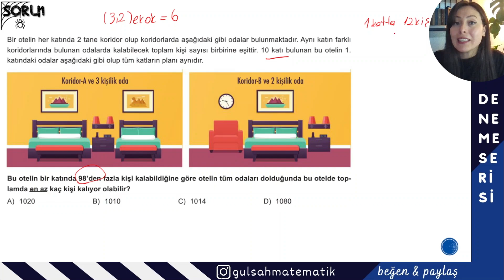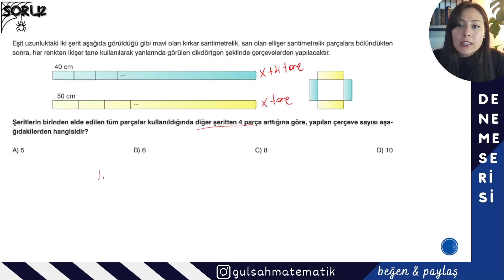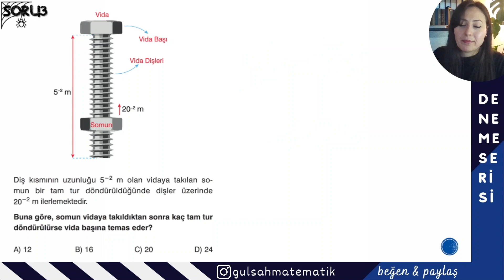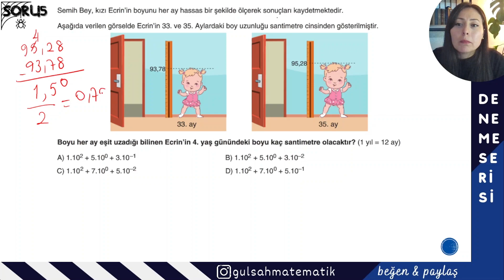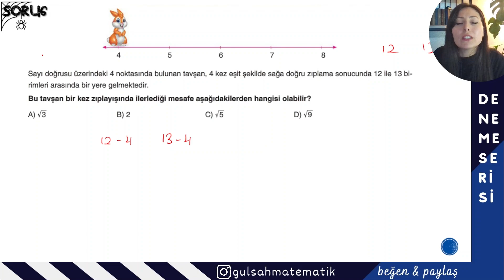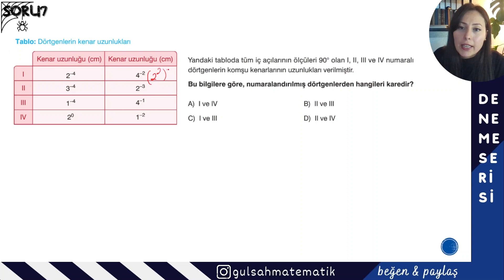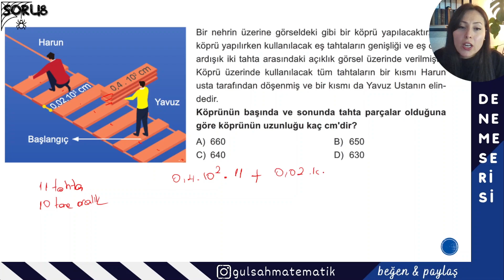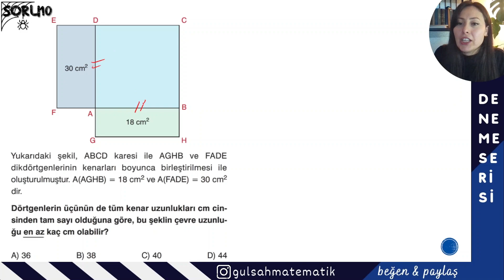8.SINIF LGS MATEMATİK DENEME SINAVI 2 ÇÖZÜMLERİ - 1.BÖLÜM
LGS DENEMESİ , LGS MATEMATİK DENEMESİ , MATEMATİK DENEMESİ arayan herkes burada mı ?
sizi hedefinize ulaştırıcak, aşşşırı kaliteli, bombastik sorularla bir deneme daha sizlerle. lütfen süre tutun kendiniz çözün ve sonra çözüm izleyin. başarılaaaaaaaarrrrrr.